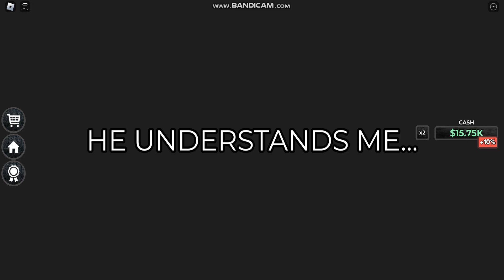They understand me? | start an emo band from your garage tycoon | Roblox